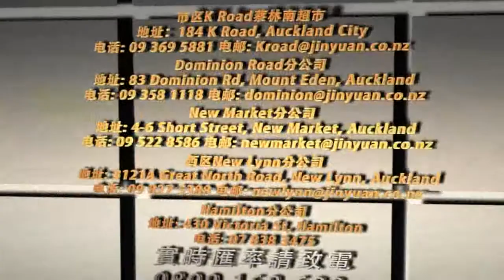jinyuan finance 15s